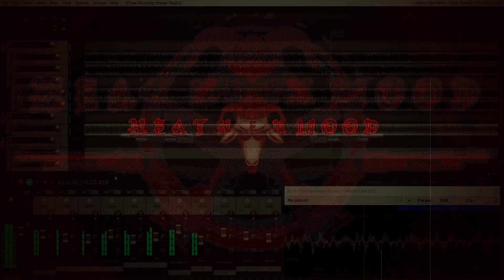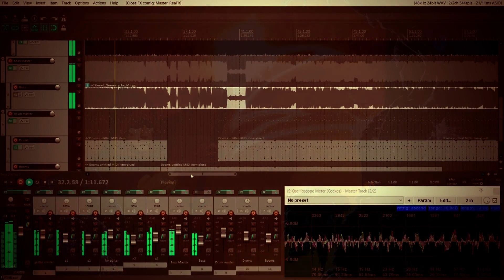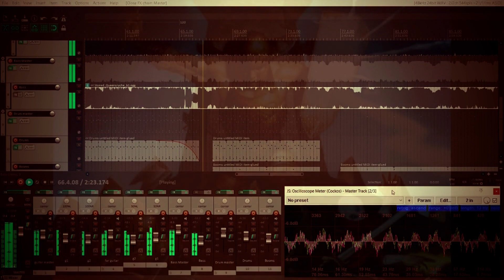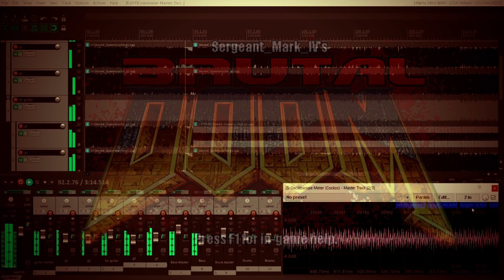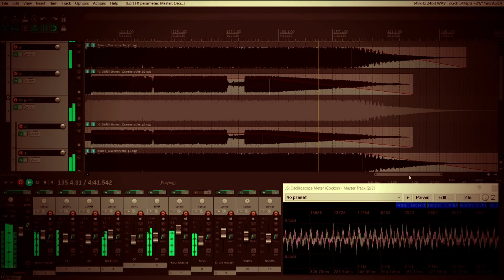Brutal Doom SCHISM Soundtrack: "Stoned Queensryche" (rough demo)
Brutal Doom SCHISM Soundtrack: "Stoned Queensryche"

The title of this song came from the fact that the intro riff sounds like a very distorted version of a Queensryche song. It's also my first song in the Pentagram tuning which means E-standard but with the low E string dropped to an even lower B.